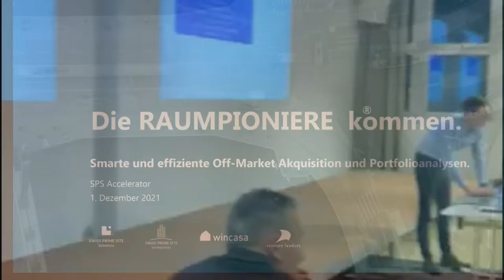Swiss Prime Site Start-up Accelerator Programme: investment management and enterprisetech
Venturelab’s industry partner Swiss Prime Site was looking for innovative startups to collaborate and improve processes related to investment sourcing, property evaluations, transactions, and cost efficiencies. For their 15th Swiss Prime Site Start-up Accelerator Programme, Swiss Prime Site’s management and industry experts developed proofs of concept with startups focusing on transforming investment management and enterprisetech.

The jury chose four finalists who could pitch a joint business case to the Swiss Prime Site group’s management on the program’s second day: Homeigot, Raumpioniere, Virtual Global Trading Company, and Soobr.